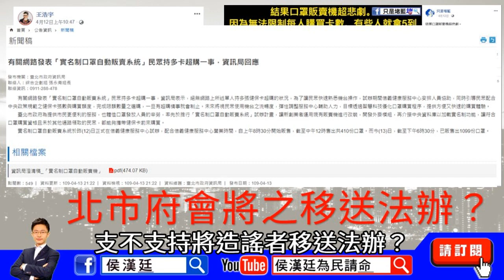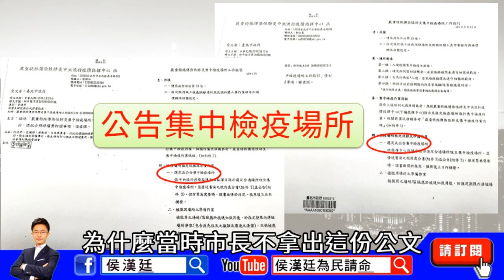侯漢廷質詢柯文哲，紓困降稅、法辦造謠、中央卡北市太明顯